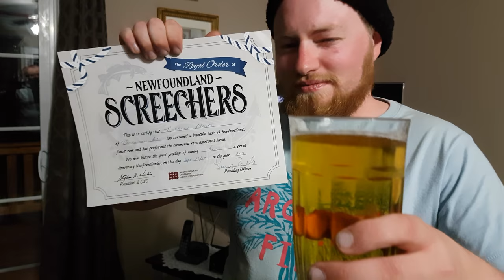Newfoundland 2017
Explored the far east coast of Newfoundland with my girlfriend, and her family.